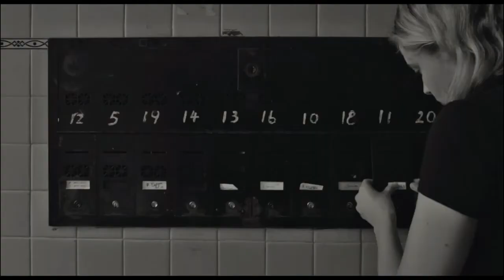Gold Motel - Slow Emergency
Film: Frances Ha (2012)